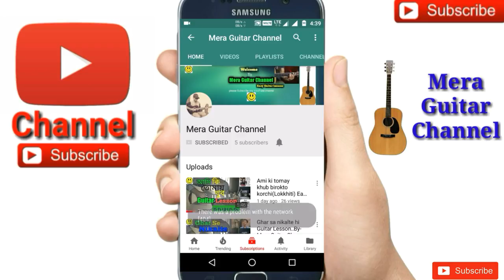Basic Guitar Lesson 4 for Beginners in (Bengali/বাংলা)..By-Merajul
Basic Guitar Lesson 4 in Bengali by Merajuk
Day 1 Guitar Lessons
Finger exercises for guitar
Guitar picking..

My guitar...
Guitar tuner...
Guitar bag...
Buy this link
My microphone..